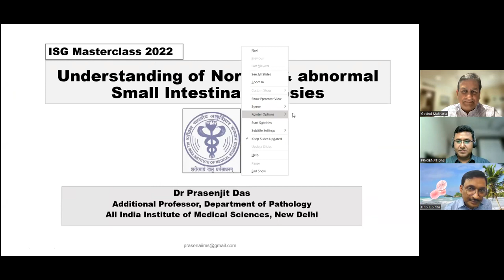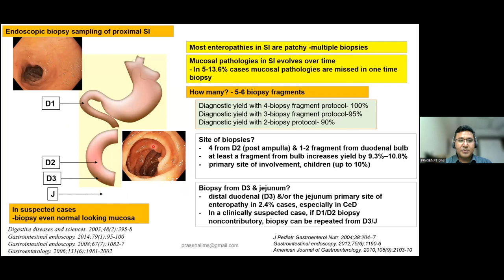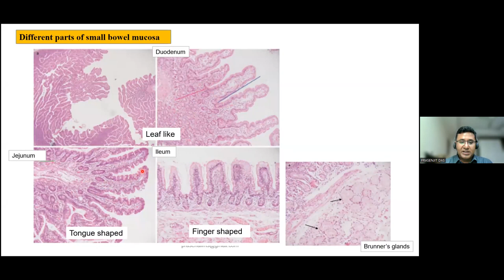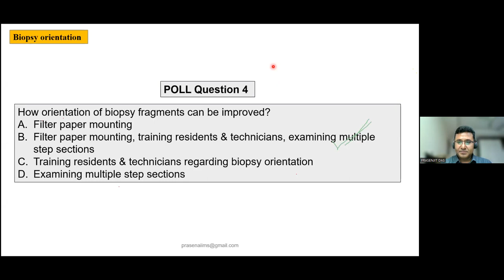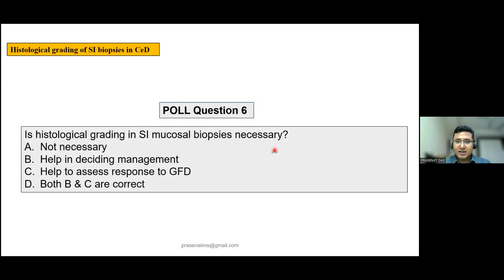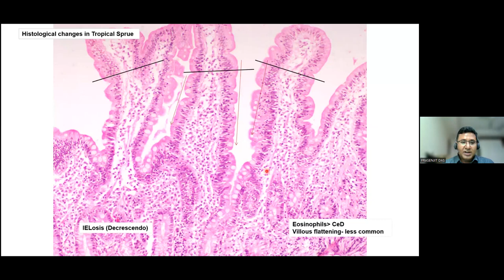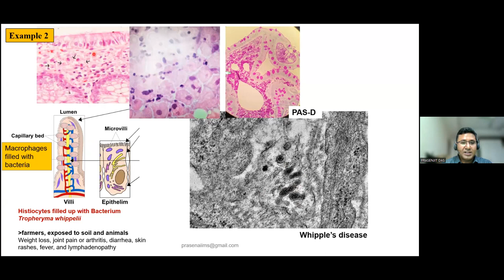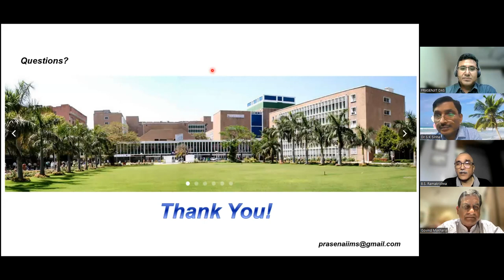ISG MASTERCASS 3 Lecture II Understanding normal and abnormal small intestinal BX Dr Prasenjit Das